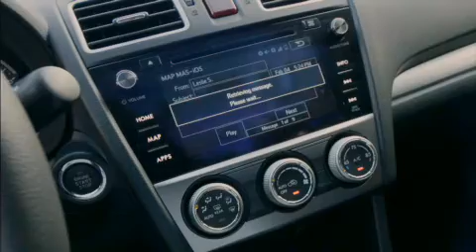[SUBARU] 2015 MY Impreza 4 Door: Boost your Day